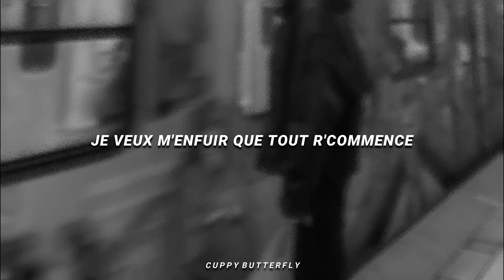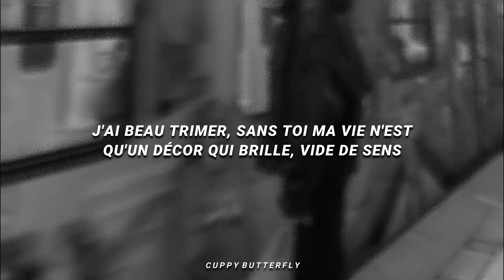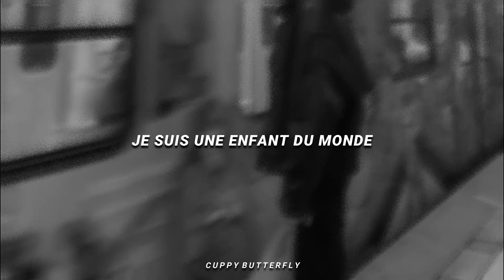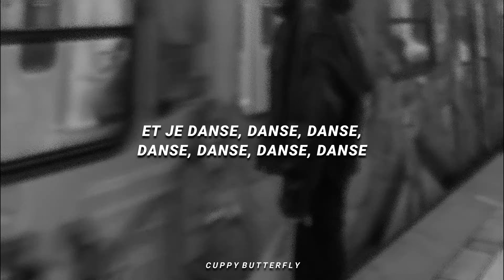indila - dernière danse | slowed & reverb (paroles)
• Artist: @IndilaOfficiel

If you are the author of the photo/video or song and don't want this video to remain public because an item created by you is included in it, please contact me and within 24 hours I will give you a response to your request, and the video will be deleted as quickly as possible or we can discuss, you can ask me to add a link that represents you in the description of the video in which your item is included.